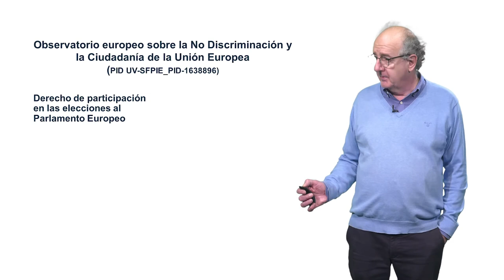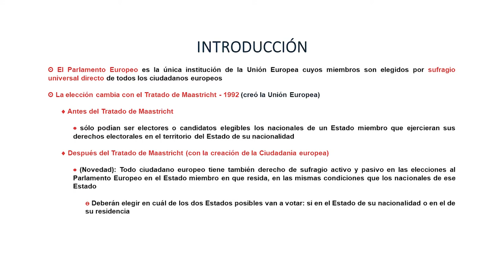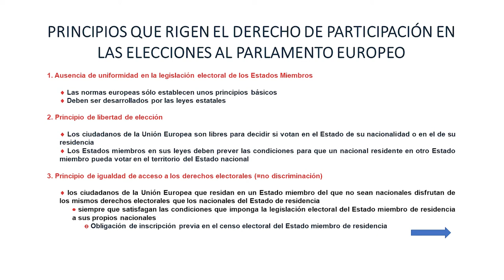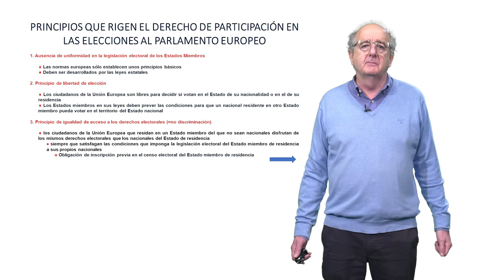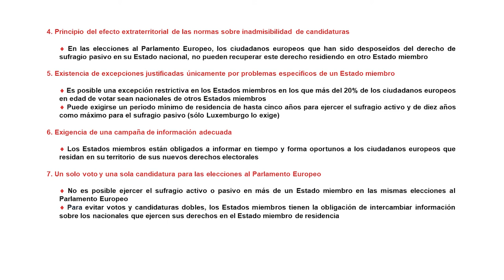El derecho de participación en las elecciones al Parlamento Europeo.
En este vídeo explico tanto el derecho de sufragio activo (ser elector), como el derecho de sufragio pasivo (ser elegible, ser candidato), en las elecciones al Parlamento Europeo.